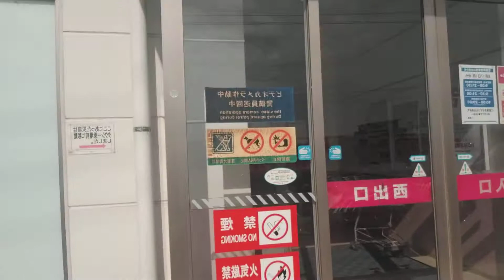Sakay tayo ng bus mga friends.papuntang Youme Town Mall dito sa Marugame Japan.